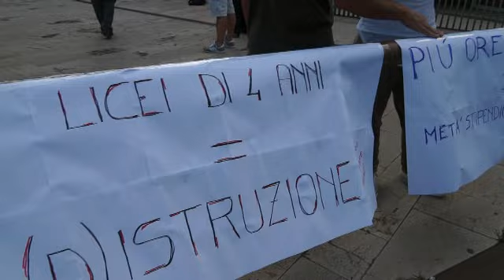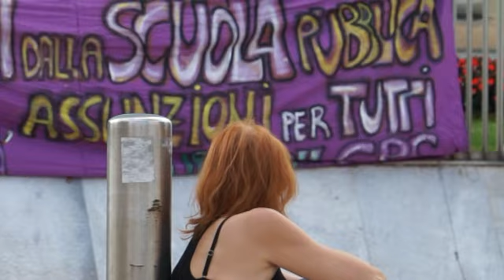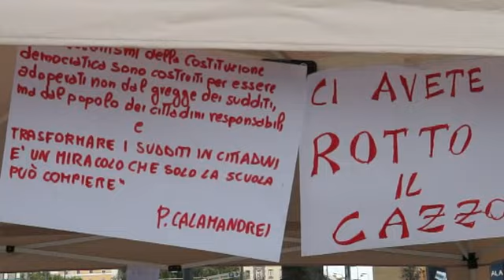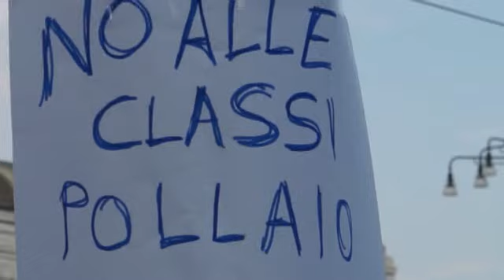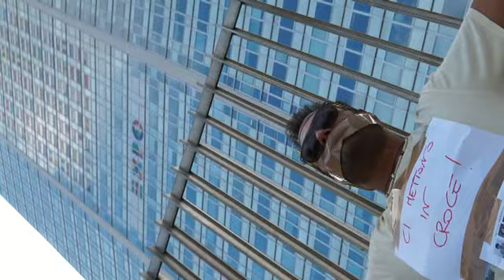SCUOLA PUBBLICA Insegnanti in piazza contro i tagli Milano 14 07 2014 CLANDESTINO2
Milano 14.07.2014 - Nuovi tagli sono previsti dal governo Renzi sulla scuola pubblica. La riduzione di un anno della durata della Scuola Superione, l'assegnazione delle supplenze brevi agli insegnanti di ruolo a pari salario, l'assenza di ogni riferimento all'assunzione delle migliaia di docenti precari che da oltre 15 anni sostengono il servizio pubblico, ha fatto mobilitare in diverse città gl'insegnanti che hanno manifestato contro questa riforma che disegna una scuola sempre più povera a vantaggio di un'offerta pritava sempre più ricca anche grazie ai finanziamenti dello stato.
Una contraddizione che, nonostante l'art. 33 della Costituzione della Repubblica lo vieti, continua in molte regioni, Lombardia inclusa, attraverso l'istituto della c.d. "Dote Scuola".
Parlano alcuni insegnanti precari.
InfoCLANDESTINO2014